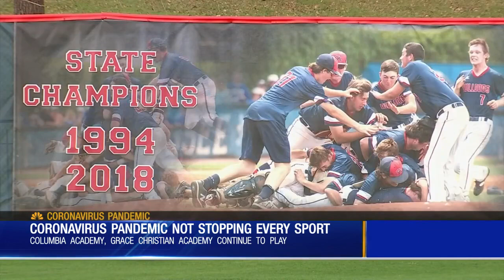Coronavirus Pandemic Not Stopping Every Sport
Columbia Academy and Grace Christian Academy continue to play baseball despite the coronavirus.